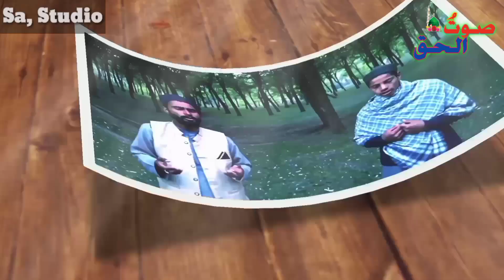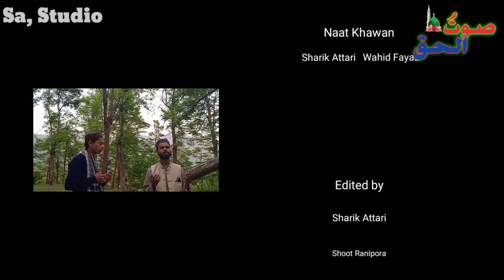New Heart Touching Kalam 🔥 || Sharik Attari And Wahid Fayaz